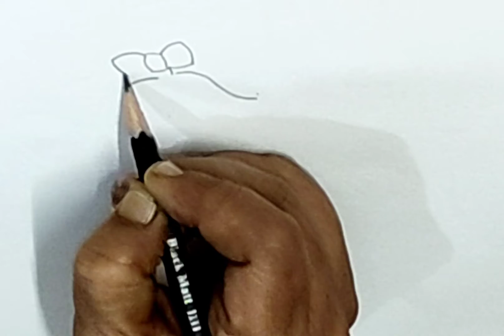how to draw a cartoon cat in pencil shading